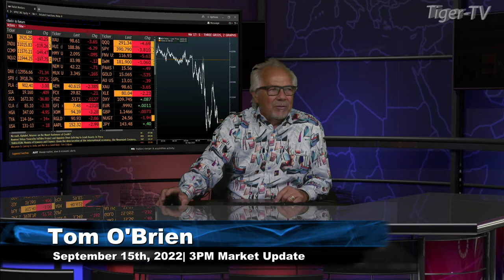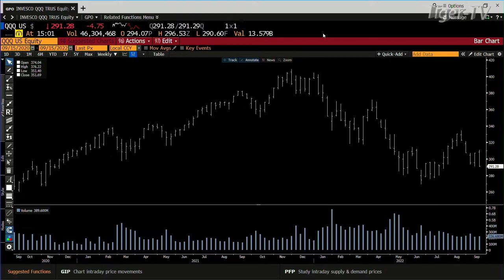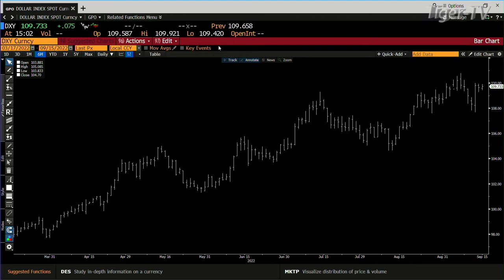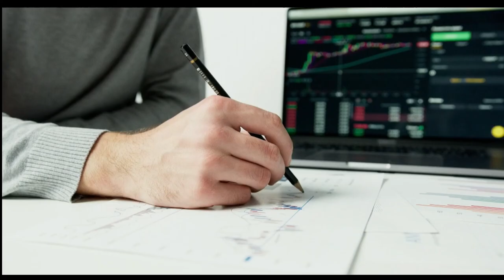September 15th, 3PM ET Market Update on TFNN - 2022